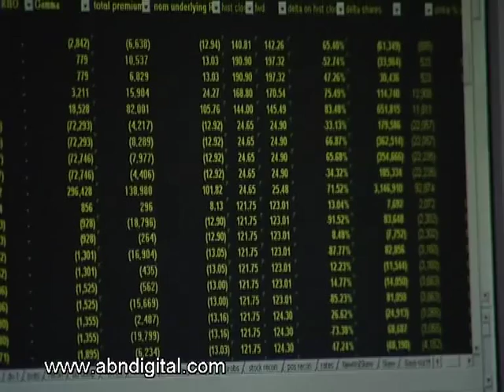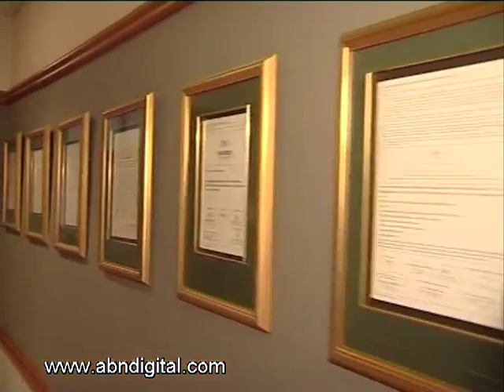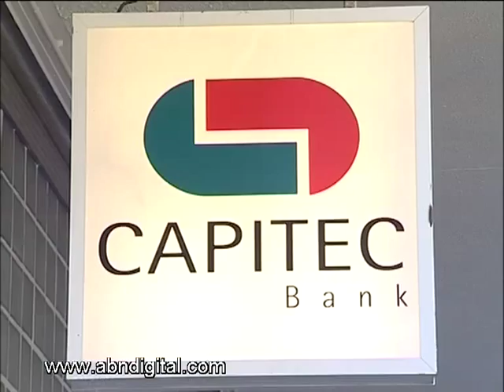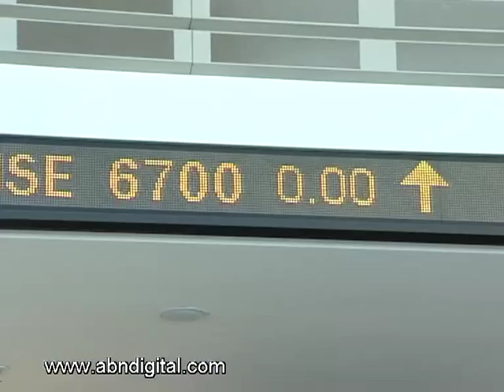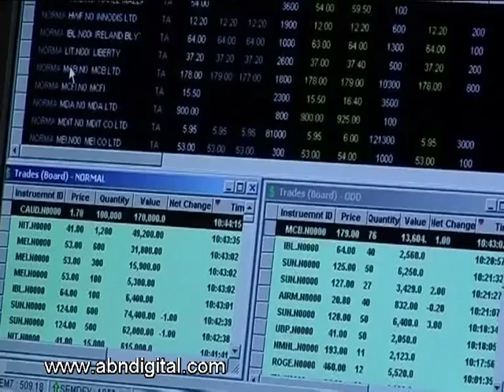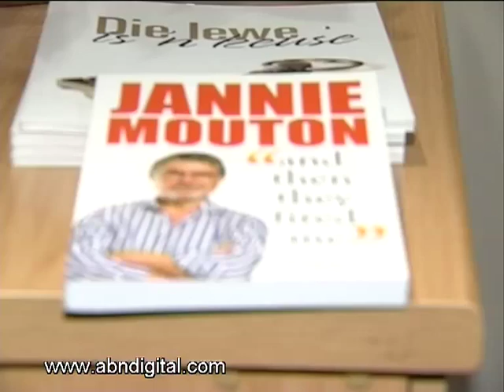Jannie Mouton - Chairman, PSG Group - Part 1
Jannie Mouton is the chairman of the PSG Group Limited and other board positions include Steinhoff International Holdings Limited and Pioneer Food Group Limited.  He also serves as a trustee of various trusts administered on behalf of the University of Stellenbosch. ABN's Bronwyn Nielsen gets the inside story of this intriguing man.